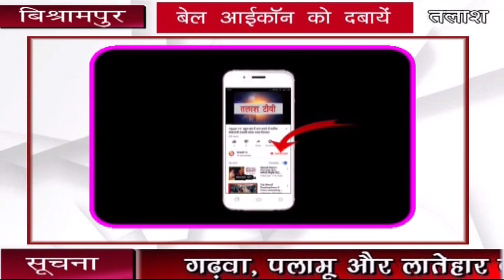रेहला | पलामू | एसडीपीपो ने पुलिस अधिकारियों को हुड़दंगियों पर कड़ी नजर रखने की दी हिदायत